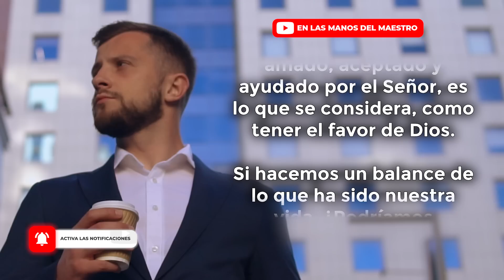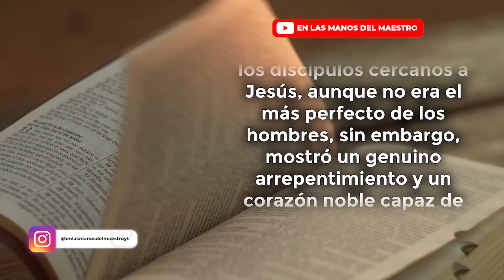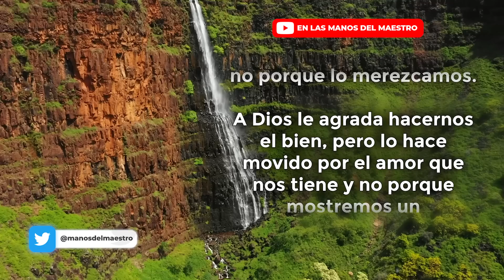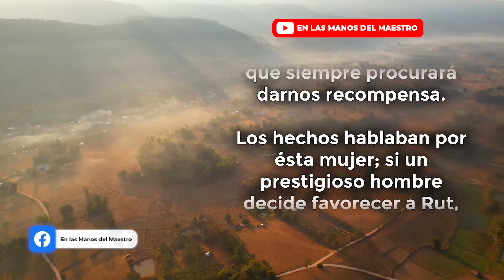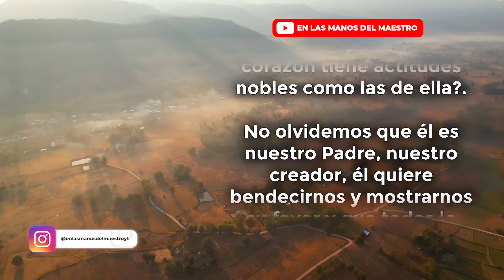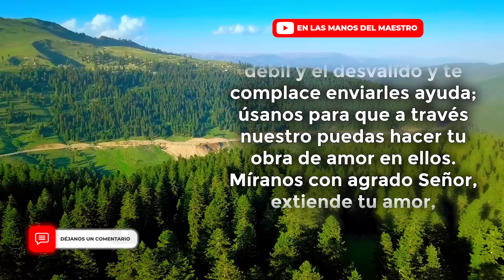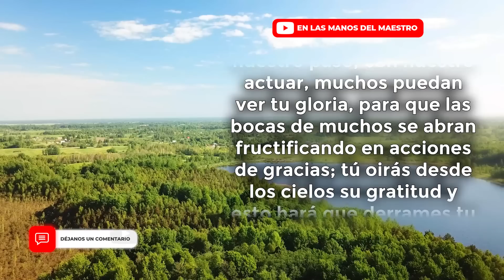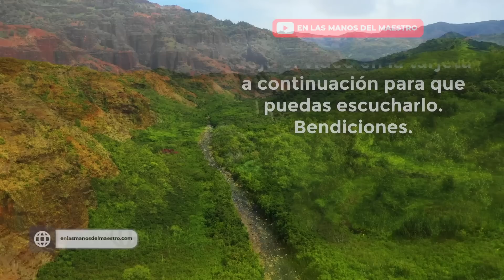ORACIÓN PARA TENER UN CORAZÓN 💖QUE ATRAIGA LA PRESENCIA DE DIOS 🙏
❇️ Oración PARA TENER UN CORAZÓN CONFORME AL CORAZÓN DE DIOS.
❇️ Haz esta ORACIÓN Y HAZ QUE TU CORAZÓN ATRAIGA LA PRESENCIA DE DIOS.

Todos los videoclips e imágenes usados en este vídeo están licenciados con Envato Elements: Unlimited Stock Videos, Music, Photos & Graphics con el titulo ELMDM / YOUTUBE: EL CORAZÓN QUE ATRAE A DIOS 04/08/2022